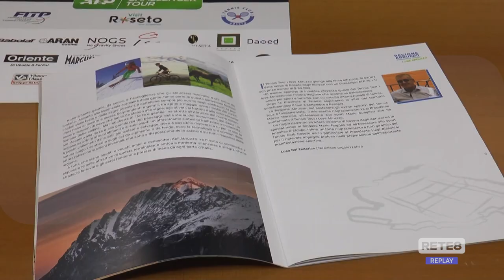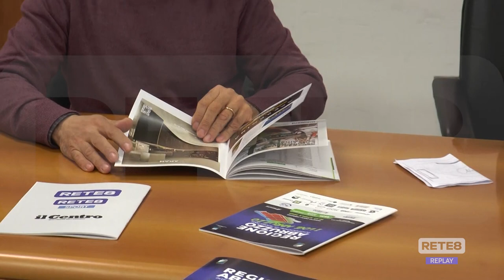Tennis - Torna ATP Challenger Tour "I Love Abruzzo"